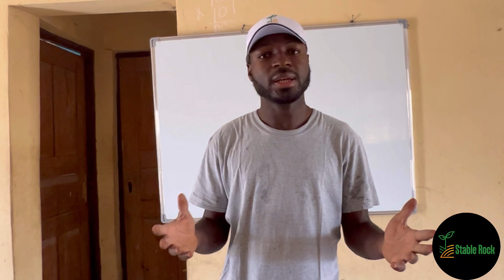How to Plant and Maintain Your Maize Farm 2022! A to Z Guide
Maize is a crop that is extremely important to us at Stable Rock Farms. From the maize grain kernels to maize bran, maize stalk, and maize cob. Almost every part of the maize plant has some use to us at the farm.

In addition to being consumed directly by humans, maize is used for animal feed, corn ethanol, and other maize products, such as corn starch and corn syrup.As a result, we are investing heavily in maize farming this season to take advantage of its vast potential.

We are targeting over 300 tonnes of maize this coming season. In the video is a detailed breakdown on how we are preparing for this year’s maize planting season.

It goes a long way in helping our channel grow.